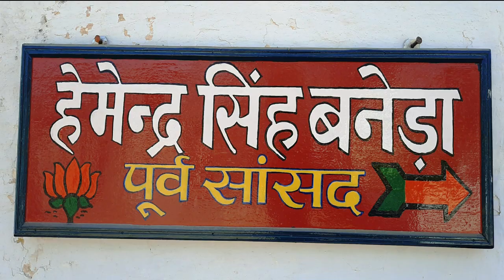बनेड़ा के इतिहास से जुड़े कुछ मार्मिक प्रसंग || History of Banera by Late Sh. Hemendra singh Banera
बनेड़ा के इतिहास से जुड़े कुछ मार्मिक प्रसंग
History of Banera by Late Sh. Hemendra singh Banera
इस वीडियो में आप बनेड़ा के राजाधिराज स्वर्गीय श्री हेमेन्द्र सिंह बनेड़ा के श्रीमुख से बनेड़ा कस्बे से जुड़े इतिहास के कुछ मार्मिक प्रसंग सुनेंगे। धन्यवाद

India  is  a land of vibrant colors, striking contrasts which include a wide spectrum of life, music, dance, art, craft, cultural heritage, fairs & festivals, tourism, wild life and nature cure. There is no place on the earth quite like India. So, this wonder state is called Travelers Paradise.DARPAN TODAY channel will cover all the subjects related to General Knowledge (GK), Art and Culture, health, education, information and Tourism of India and abroad .  So, come and watch our channel. Thanks